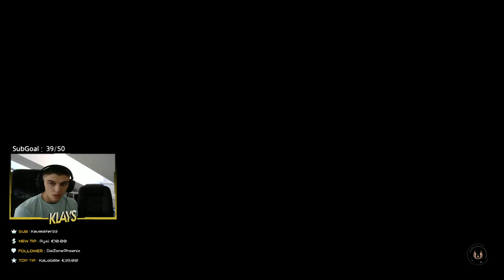Fight de la 9eme Soeur/Grand maître Jedi